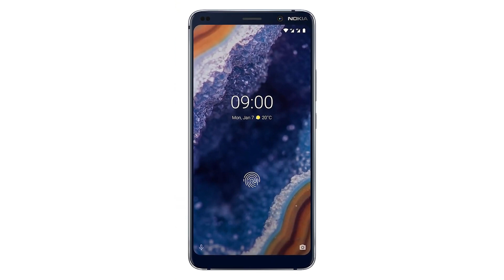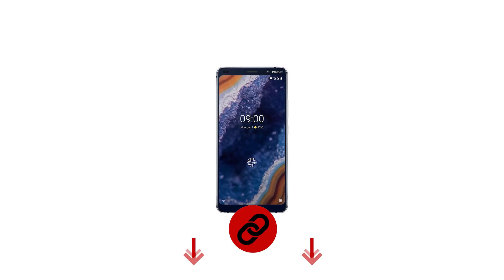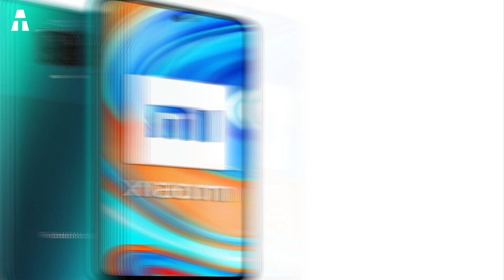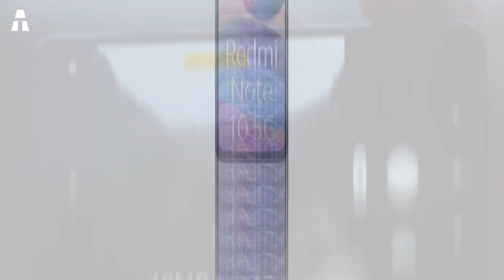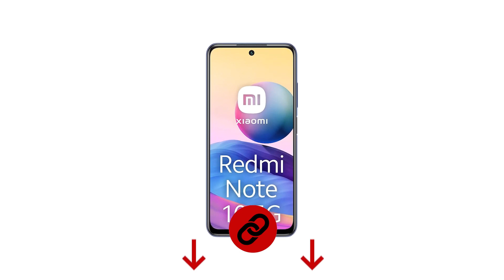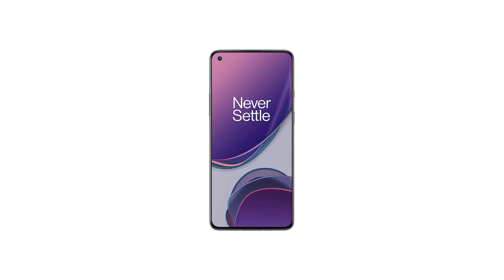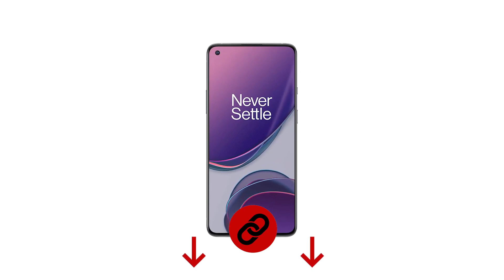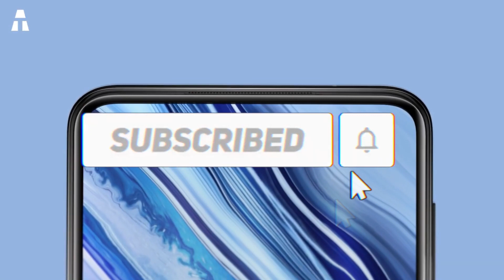7 Migliori Smartphone Disponibili su Amazon del 2021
Ci incontriamo oggi per parlare di smartphone. Ce ne sono così tanti che può essere difficile fare la scelta giusta. Vuoi cambiare il tuo telefono, ma non sai quale scegliere? Scopriamo insieme i migliori modelli su Amazon nel 2021!

👉 Se ti sono piaciuti uno o più prodotti in questo video, ecco i link qui sotto:
► Nokia 9 PureView
► Xiaomi Redmi Note 9 Pro
► Xiaomi Redmi Note 10
► Samsung Galaxy S20 Ultra
► Huawei Mate 20 Pro
► OnePlus 8T
► iPhone 12 Pro Max

Come? Amazon Prime